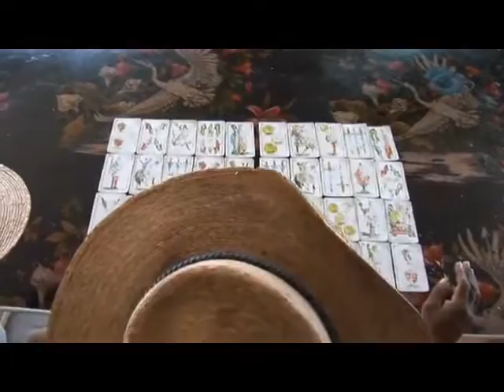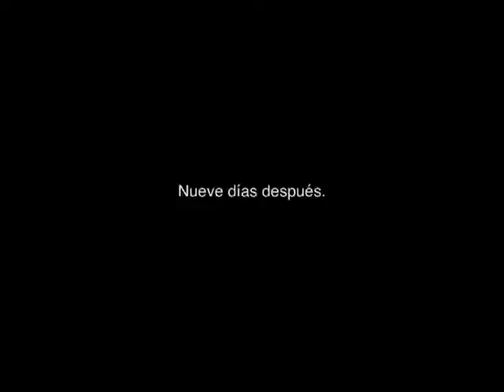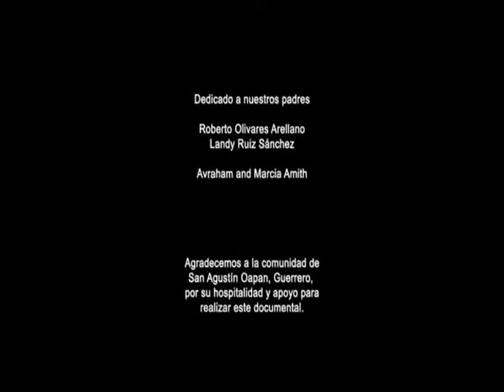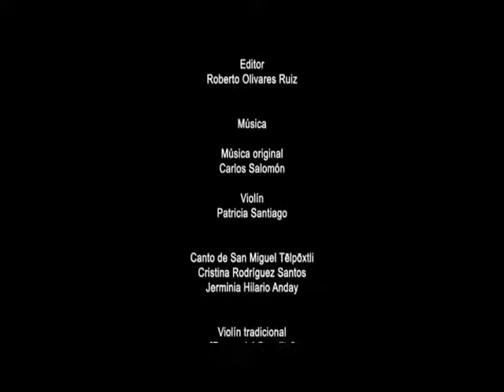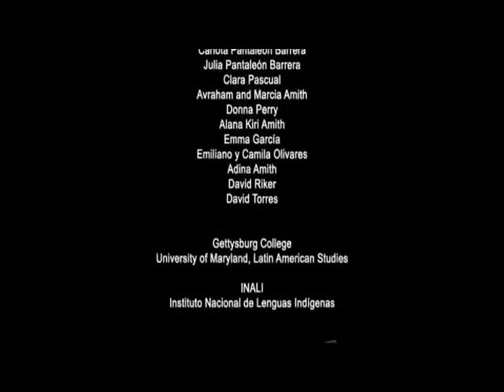IXTLE - Don Silvestre Pantaleon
Al  rededor de la produccion artesanal del ixtle.. Es la historia de la lucha cotidiana de un anciano del pueblo Nahua de San Agustín Oapan, Guerrero, por conseguir el dinero necesario para que le hagan una ceremonia de “Levantamiento de sombra”.